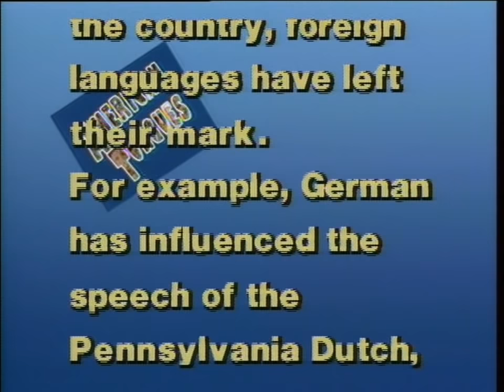Spicy Cajun Accents - American Tongues episode #5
Is this the secret to a long successful marriage?

A charmingly argumentative elderly Cajun couple trade insults in perfect Cajun-accented English in a scene from the documentary AMERICAN TONGUES by Louis Alvarez and Andrew Kolker.